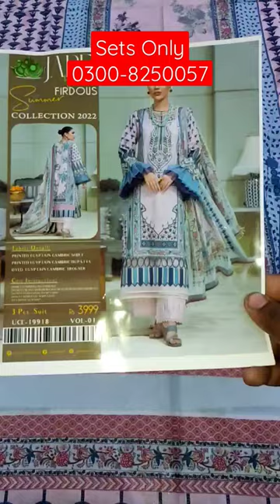Firdous Jade Master Copy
👉👉 *Master Copy* 👈👈

 *JADE BY FIRDOUS DIGITAL CAMBRIC PREMIUM COLLECTION*

Dᴇsᴄʀɪᴘᴛɪᴏɴ:
▪️Digital Printed Cambric Shirt
▪️Digital Printed Lawn Dupatta
▪️Cambric Trouser

6 pcs set

*Wholesale Set Price: Rs.1450*
Retail Rs.3000

‼️Respected customers, if you find our rates highs do message us.
‼️معزز کسٹمرز، اگر آپ کو ہمارے ریٹ زیادہ معلوم ہوتے ہیں تو ہمیں میسج کریں۔